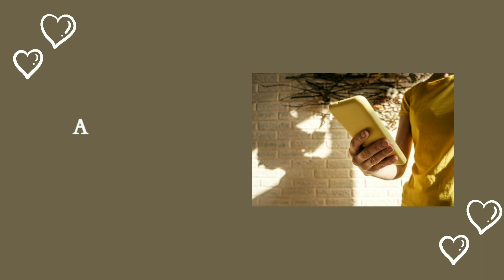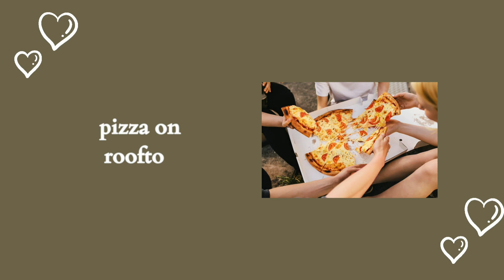summer bucket list ideas 2023🤍🍹/fun things to do in summer 💛